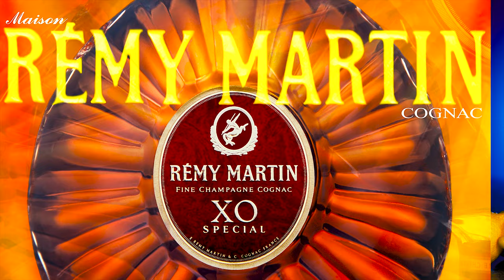Booze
Comercial shots
Trilha - Potato Deal - Craig Mac Arthur